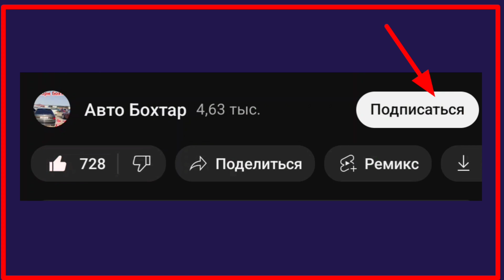Мошинхои Фуруши! (22.04.2023) Арзон Opel F Daewoo Nexia, Daewoo Leganza Опел Хечибек Мошинбозор 2023